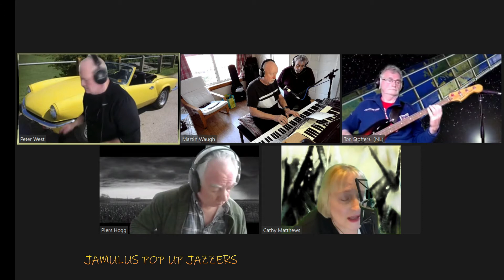Ain't Nobody Stronger - practice version.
Aiming to perform this on an up and coming world jam we had  little try out of this song with the writer of the lyrics sitting in to see how it was all put together. All done live simultaneously from our own homes in three countries using Jamulus (Audio) and zoom (video). No stitching or editing is done other than to put in a few captions using Filmora.